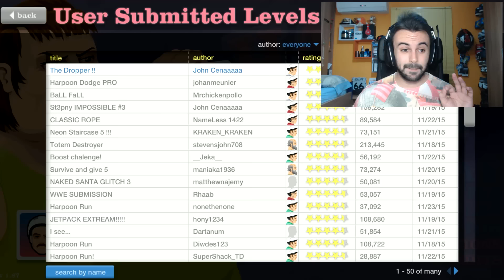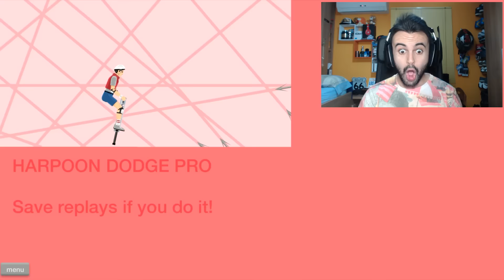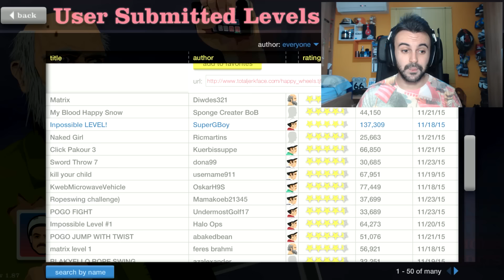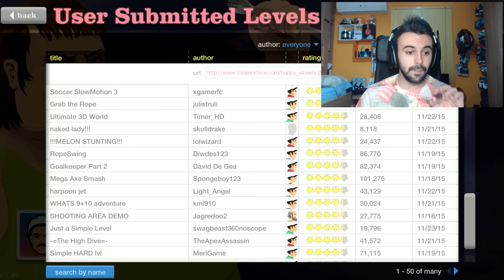DE IMPOSIBLES VA LA COSA!! | HAPPY WHEELS EN 2.0 | Flowstreet